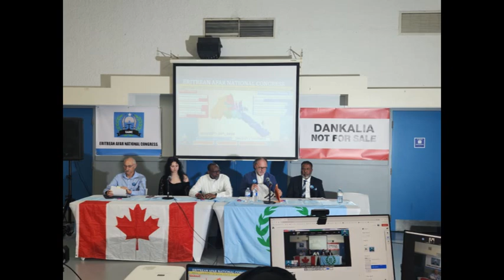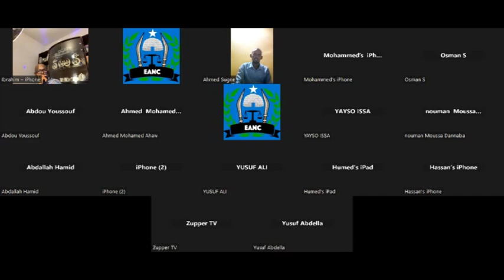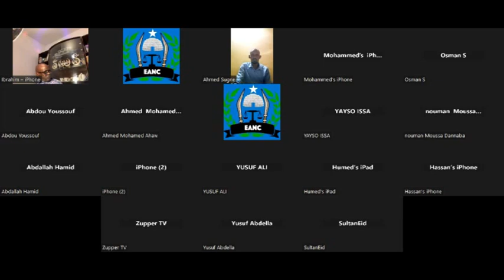Gicloabena Ahmed Sugne Djibouti June 28th 2024